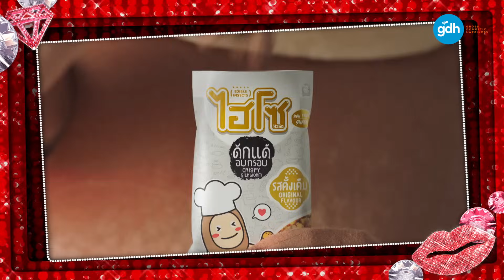ไดอารี่ตุ๊ดซี่ส์ เดอะ ซีรีส์ ซีซั่น 2 EP.8 Part 5/5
EP8 | ไดอารี่ตุ๊ดซี่ส์ เดอะ ซีรีส์ ซีซั่น 2

 เมื่อสามแก๊งตุ๊ด (กัส กอล์ฟ และแนตตี้) นัดกันใน Friday Night ทั้งที ไม่มีพลาดที่จะเต็มที่กันสุดๆ กับร้านเดิมที่คุ้นเคยในสมัยเรียน แต่ทุกอย่างทั้งบรรยากาศร้าน เพลงในร้าน และสไตล์ผู้คนในร้านกลับเปลี่ยนไปไม่เหมือนเดิม
ค่ำคืนนี้เลยต้องใช้น้ำยาเปลี่ยนนิสัยช่วยบิ๊วอารมณ์ในการท่องราตรี เพิ่มเสียงดนตรีให้กระหึ่มลึกลงในจิตใจ แต่ใครจะคาดคิดว่าน้ำยาเปลี่ยนนิสัยตัวนี้แหละ อาจทำให้ความลับของใครบางคนรั่วไหล บอกเลย! งานนี้ต้องมีคนโดนแฉ!!  ติดตามได้ใน “ไดอารี่ตุ๊ดซี่ส์ เดอะ ซีรีส์ ซีซั่น 2” วันเสาร์ ที่ 1 เมษายนนี้ เวลา 21.45 น. ทางช่อง GMM25 l Re-run เวลา 23.45 น. ทาง LINE TV